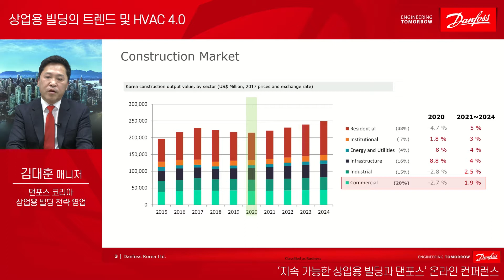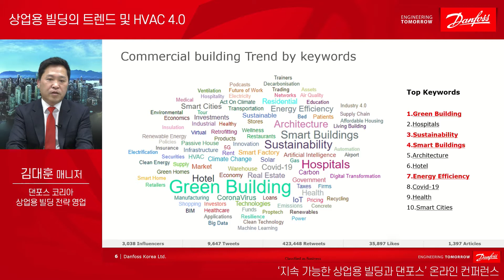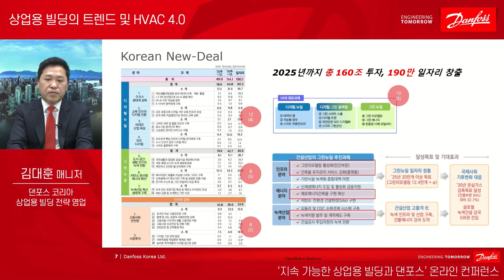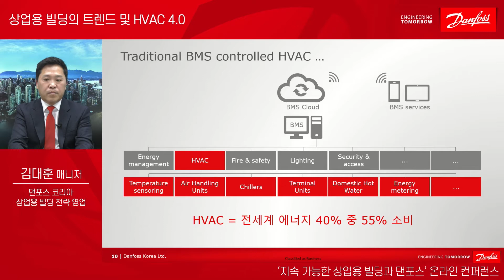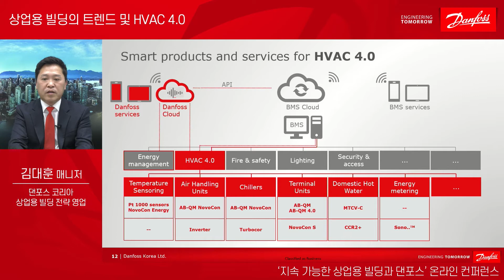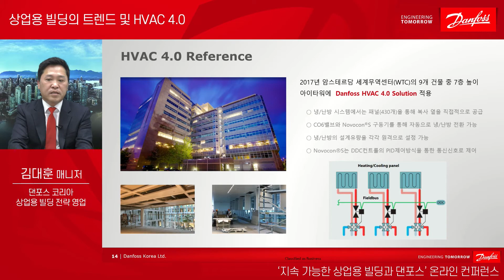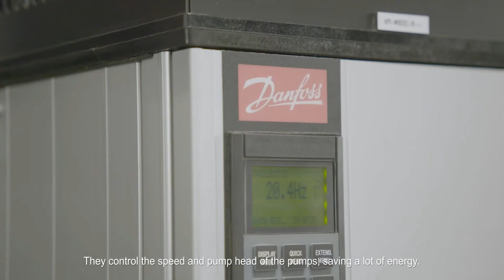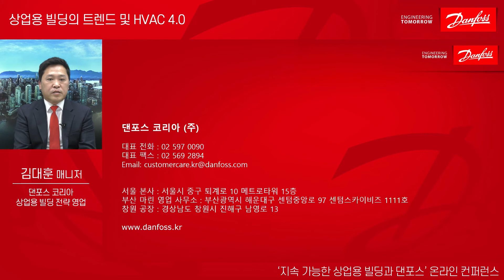[Session 4] 상업용 빌딩의 트렌드 및 HVAC 4.0 | '지속 가능한 상업용 빌딩과 댄포스' 온라인 컨퍼런스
이 영상은 2020년 12월 15일 진행된  '지속 가능한 상업용 빌딩과 댄포스' 온라인 컨퍼런스에서 발표된 세션으로 상업용 빌딩의 트렌드 및 HVAC 4.0을 소개합니다.

오늘날 건물의 에너지 소비는 전 세계 에너지 사용량의 40퍼센트와 도시 전체 탄소 배출량의 거의 절반을 차지합니다.
댄포스는 건물의 편의성을 잃지 않으면서 보다 지속 가능하고, 탄소 배출을 줄일 수 있는 에너지 효율적이고 디지털화된 솔루션을 개발하고 있습니다.
지속 가능한 미래를 위해 우리는 다함께 노력해야 합니다. 댄포스와 함께 상업용 빌딩에 대한 인사이트를 확인해보세요.